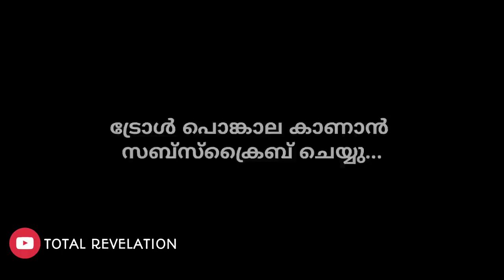Tovino യുടെ പുതിയ സിനിമയായ Minnal Murali യുടെ സെറ്റ് AHP കേരള തകർത്തു | ട്രോൾ വീഡിയോ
Minnal Murali Cinema set destroyed  Tovino Thomas | Troll Malayalam

Tovino യുടെ പുതിയ സിനിമയായ Minnal Murali യുടെ സെറ്റ് AHP കേരള തകർത്തു  ട്രോൾ വീഡിയോ മലയാളം

മിന്നൽ മുരളി സെറ്റ് തകർത്തു. അഖിലേന്ത്യ ഹിന്ദു പരിഷത്ത്. ആ സംഭവങ്ങളെ ഒരു ട്രോൾ രൂപത്തിൽ നിങ്ങളുടെ മുന്നിൽ എത്തിക്കുന്നു.

News about Minnal Murali church set destroy Akhilendya Hindu Parishad . Kerala police taken case against AHP kerala.